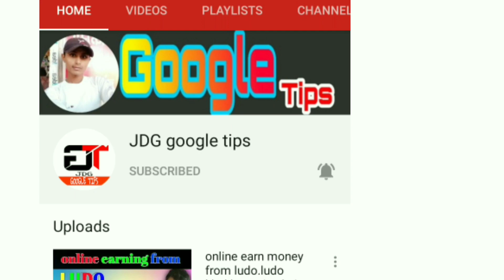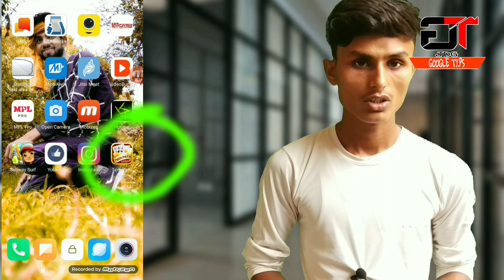New earning app 2020, game khel kar paisa kaise kamaye. Online earnings.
दोस्तो हम रोज की तरह आज भी एक नया earning App  लेकर आये है ।

Teen pati game se paisa kaise kamaye,

Jdg google tips
Jdg mobile mixing lab
Deepak kumar jdg

Thanks friends👭👬👫